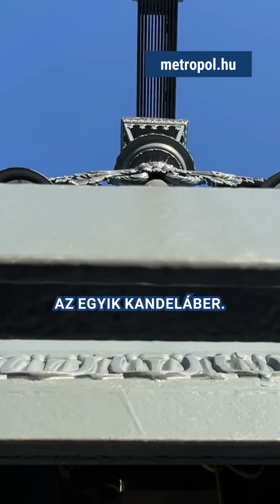Életveszélyes kontármunka a Lánchídon, áramütés fenyegeti a gyalogosokat!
Elkapkodott, életveszélyes kontármunkát végzett a Lánchidat felújító A-Híd-Zrt.